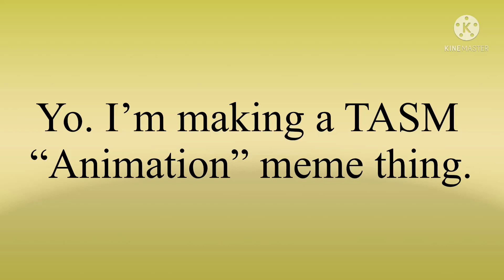Yo animation meme time